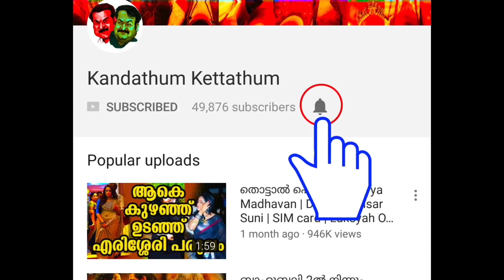ഇക്ക ഒറ്റ നോട്ടം കൊണ്ട് എല്ലാം പൊളിച്ചടുക്കി!!! | Mammootty's stunning look & expression goes viral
About the Movie MAMANKAM:

The upcoming movie, Mamankam is directed by debutant Sajeev Pillai, is set in the 17th century. It's the tale of the brave warriors of Malabar. During the Mamankam festival held at the banks of Bharathapuzha in Tirunavaya, soldiers from all over the country used to come together to wager battles and combat," This movie is about a brave leader and his loyal soldiers.